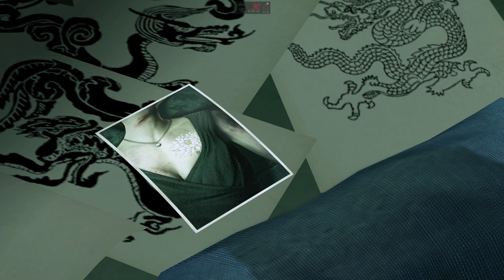YAKUZA KIWAMI - EP 21 - El secuestro de Haruka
§¡ABREME BITCH!§